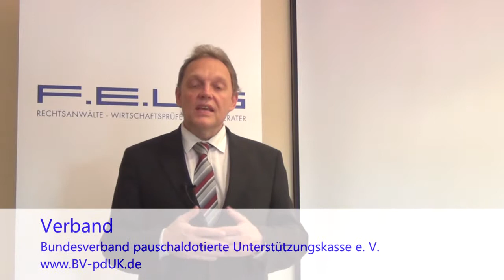Lohnkostenoptimierung: Nachteile für Arbeitnehmer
Ein ausführliche strukturierte Zusammenstellung über die Funktion, steuerliche Behandlung, Historie, Vorteile und Nachteile sowie Gestaltungsmöglichkeiten finden Sie in diesem Beitrag auf anwalt.de